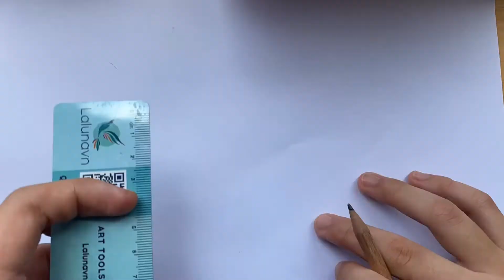Vẽ lại goku broly vegeta